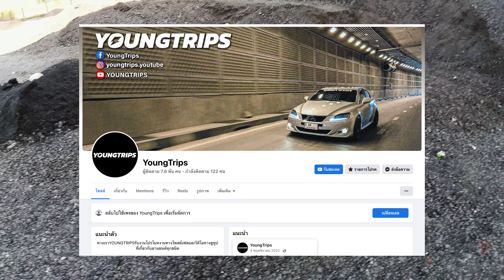EP.76 | ลาก่อน Forza350 ปีนี้ผมมากับ Vespa 300 HPE Sei giorni edition ii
What's YouTube ใน EP นี้ YOUNGTRIPS จะมาสวัสดีปีใหม่2566 และมาเปิดตัวสุดหล่อคันใหม่ของช่องยังทริป นั่นคือเจ้า. Vespa GTV300 HPE Sei Giorni edition II บรรยากาศจะเป็นอย่างไร ไปรับชมพร้อมกันเลยครับ.